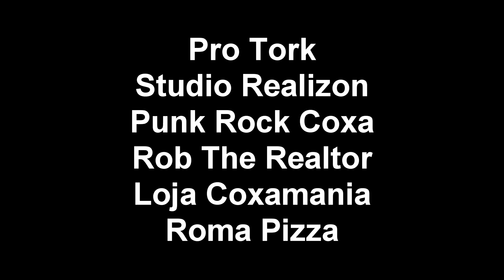Adrianofx e a Dedicação Exclusiva